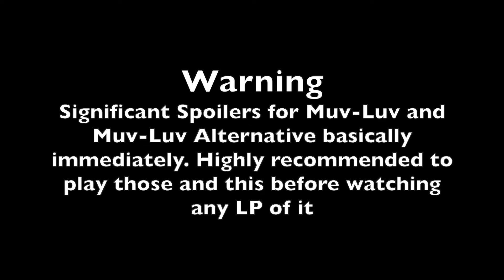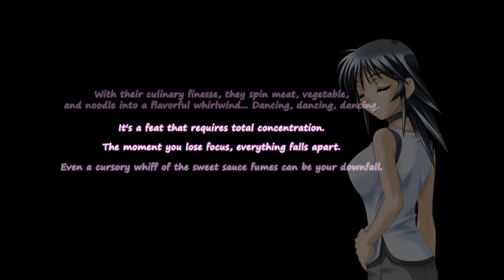SIMPLE & DIVINE | Let's Play Muv-Luv Photonflowers* (Blind) | [THE YAKISOBA FESTIVAL]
Muv-Luv is a famous visual novel series and Photonflowers* is a compilation of side stories taking place relative to the trilogy that came before.

Probably